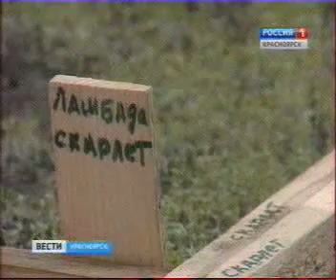vesti_1504_014